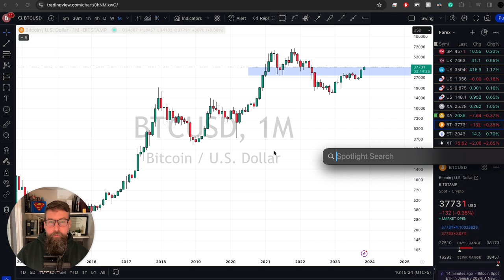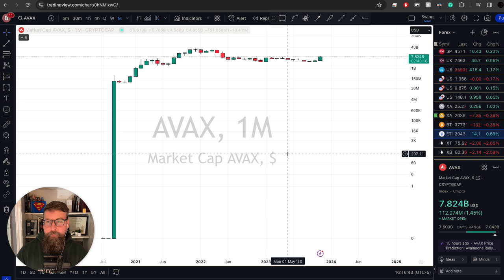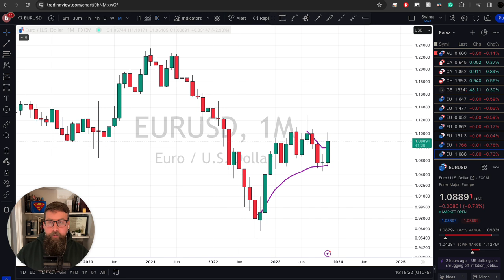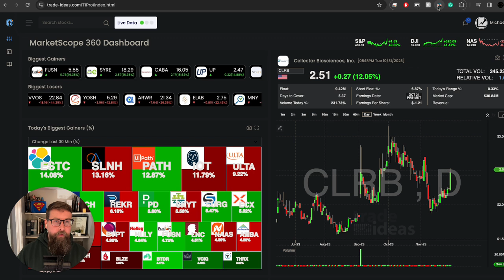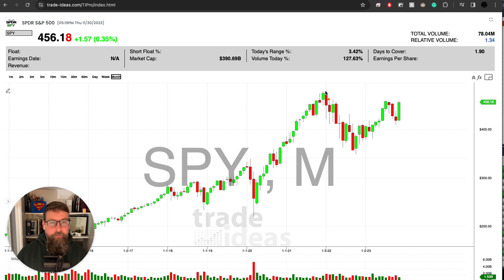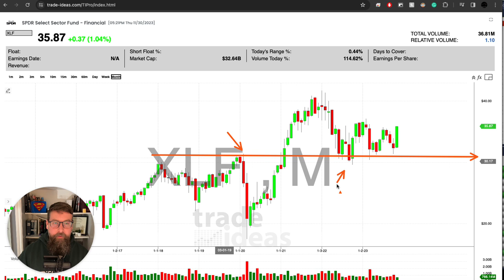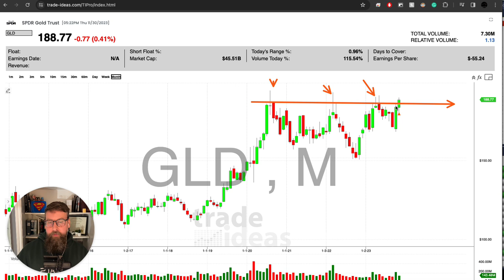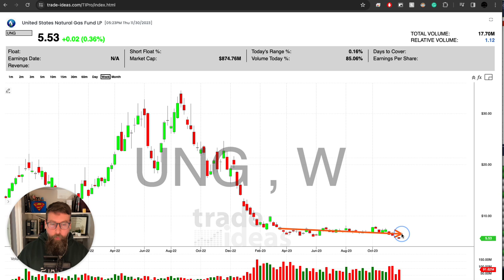Let’s go over monthly charts!